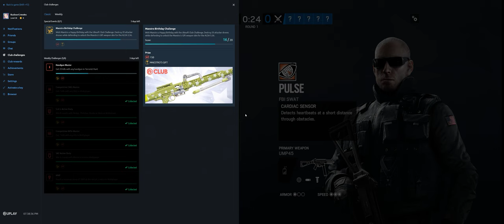Rainbow Six Siege + Part 3581 + Fortress TDM Bomb + Burnt Horizon pcgaming crew